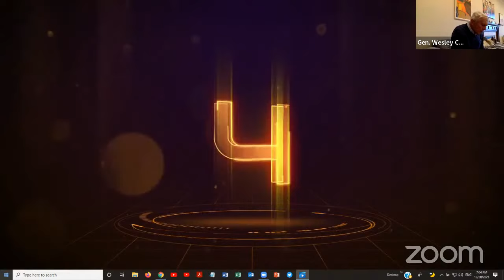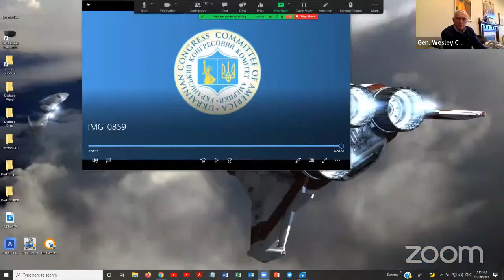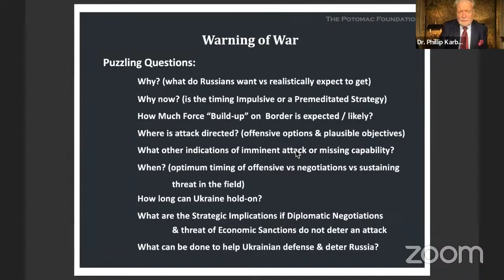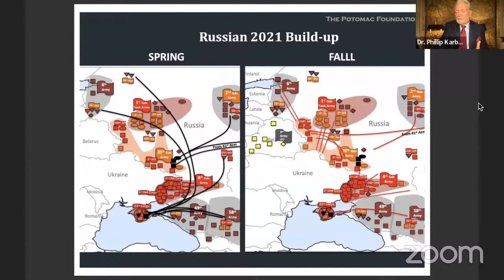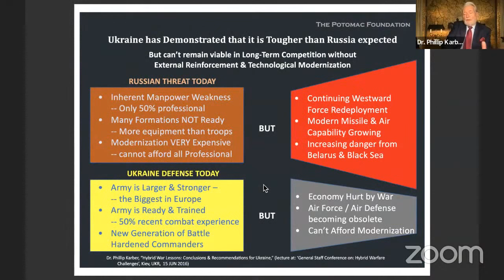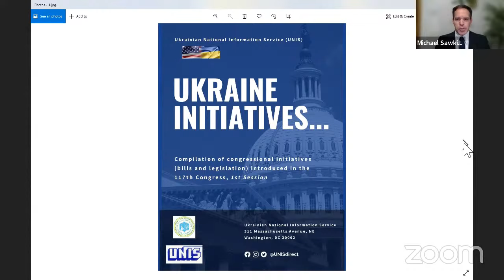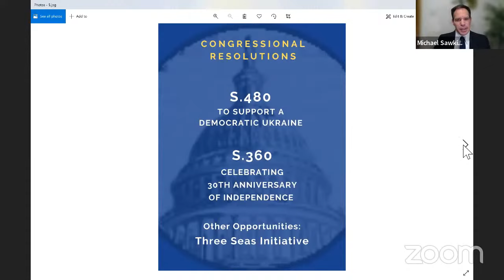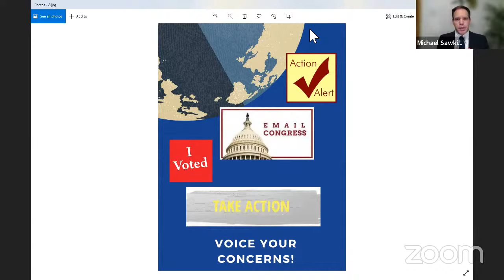A Warning of War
Due to the urgent warnings many of us have received from Ukraine, UCCA hosted a special webinar on Tuesday, 28 December. UCCA appreciates the responsiveness our UCCA National Council member organizations the Center for U.S.-Ukrainian Relations, the Organization for Defense of Four Freedoms of Ukraine, and the Ukrainian American Freedom Foundation in organizing this event.

In addition to UCCA President Andriy Futey and Vice-President Michael Sawkiw, Jr., important information about the state of Russia's forces readying for war against Ukraine was be explained to participants by former NATO Supreme Allied Commander, Gen. Wesley Clark (ret.) and President of The Potomac Foundation, Dr. Phillip Karber.

As part of this webinar, UCCA provided a summary of the latest U.S. legislative initiatives that can aid Ukraine at this time:

UCCA issued their statement - What Strategic Partners Do (electronic version on December 8, which reiterated our community’s stated objectives following the phone call between President Biden and Putin on December 7. The Congressional Ukraine Caucus issued a statement on the same day (electronic version

Also, Senate Ukraine Caucus Co-Chair Sen. Rob Portman (R-OH) and Vice-Chair Sen. Jeanne Shaheen (D-NH) co-wrote a bipartisan appeal to Ukraine’s allies to “stand alongside Ukraine” (electronic version

The last six months of UCCA emails can always be reviewed at this

We archive UNIS Action alerts on UCCA’s website at this

Слава Україні!

Wesley Clark, during his 34 years in the U.S. Army, rose to the rank of four-star general and was named director for strategic plans and policy of the Joint Chiefs of Staff. As Supreme Allied Commander and Commander in Chief of the U.S. European Command (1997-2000), he commanded Operation Allied Force, NATO’s first major combat action, which saved 1.5 million Albanians from ethnic cleansing in Kosovo. In August 2000, Gen. Clark was awarded the Presidential Medal of Freedom, the nation's highest civilian honor. In 2004, the long serving and decorated warrior was a major contender during the Democratic presidential primaries and was considered to be on the short list of the party's vice presidential nominees. In 2014, Gen. Clark and Dr. Phillip Karber made several trips to Ukraine and authored the first authoritative assessments of what they both came to call “the Russo-Ukrainian War” that was unfolding.

Phillip A. Karber is President of the Potomac Foundation and an internationally recognized expert in defense and national security matters. A graduate of Pepperdine University, with a PhD from Georgetown University, he has served in the U.S. Government as Strategy Advisor to the Secretary of Defense, reporting directly to him and the Chairman of the Joint Chiefs of Staff. In academia, since 1978 he has been on the Adjunct Faculty of Georgetown University where he teaches courses on international conflict. In March 2014, the Ukrainian Government asked Dr. Karber and former NATO Commander, General (ret) Wesley Clark, to come to Ukraine to assess the military situation. Since then, the dedicated policy analyst has made 29 trips to Ukraine and spent over 180 days at the front directly observing the combat. His observations have been briefed to the U.S. Congress and a number of European Parliaments.

Michael Sawkiw, Jr., is the former President of the Ukrainian Congress Committee of America (UCCA), the leading representative organization of the Ukrainian American community. He was first elected President in October 2000 in Chicago and subsequently re-elected in September 2004 in Philadelphia. Since 1996, he has served as Director of the UCCA’s Washington, D.C. bureau – the Ukrainian National Information Service – and presently holds this position again. His key achievements in Washington have included the formation of the Congressional Ukrainian Caucus in 1997; advocating the graduation of Ukraine from the Jackson-Vanik amendment; and, most notably, passage by the United States Congress of a bill to authorize the construction of a monument to the victims of the Ukrainian Famine-Genocide of 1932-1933 in Washington, DC. Mr. Sawkiw, concurrent to his work at UNIS, is the Chairman of the U.S. Committee for Ukrainian Genocide-Holodomor Awareness 1932-33, a national civic organization to promote awareness of the Ukrainian Genocide amongst the American society.